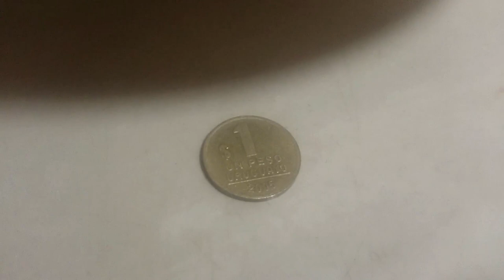ÑOQUIS DE PAPA FACILES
Ingredientes:
- C/n se va poniendo de a poco máximo 600 g de harina
-1 Kg de papas
-1 huevo
-Una pizca de polvo de hornear
-Una pizca de sal
-Una pizca de nuez moscada (opcional)
-Una pizca de pimienta (opcional)

Abrazo yorugua